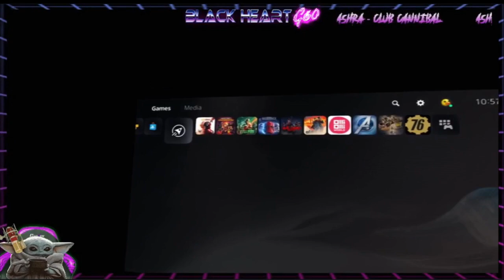Me and the Muppet Babies Take Out a Squadron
Gone Clubbin'